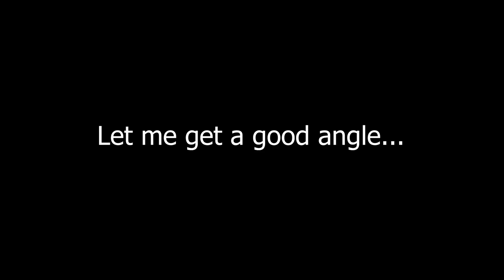Project Hydra: S4E1 - The Magic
In this episode on the Project Hydra server, we start another season of adventures with some old friends, making new friends along the way.